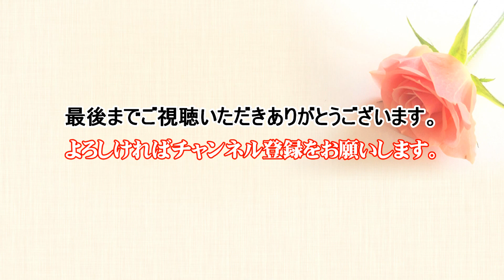素敵なオールディーズソング｜ロール・オーバー・べートーヴェン～マイボーイ～ランナウェイ（悲しき街角）／ケントス博多 Oldies（オールディーズ）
収録曲：チャック・ベリー　ロール・オーバー・べートーヴェン / Roll Over Beethoven
マイボーイ／Elvis Presley - My Boy
ランナウェイ／Runaway 　デル・シャノン

ボーカル：ケントス博多 HIRO
【収録】2003年　山口県宇部市

撮影・編集｜音絵箱（おとえばこ）　asaca編集長の一人2カメの撮影・編集です。
Music Live　オリジナル番組を中心に YouTube 配信。
率直なご意見・ご感想をいただければ、次からの制作に役立てたいと思っていますのでよろしくお願いいたします。No,915